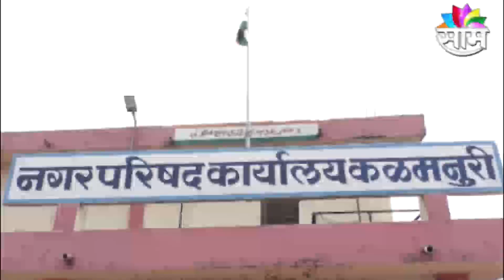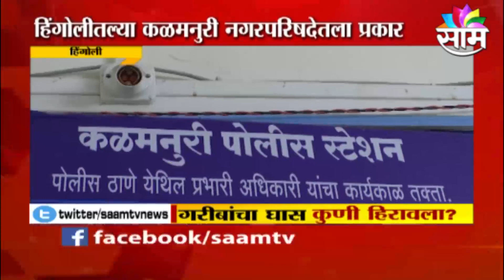SPECIAL REPORT | गरिबांच्या अन्नधान्याचं किट लोकप्रतिनिधींकडून गायब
SPECIAL REPORT |  गरिबांच्या अन्नधान्याच्या किट लोकप्रतिनिधींकडून गायब